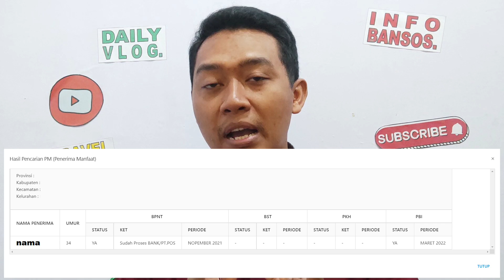CEK ONLINE AKTIF/TIDAK BANSOS DAN CAIR TIDAKNYA BANSOS [PKH/BPNT/PBI]